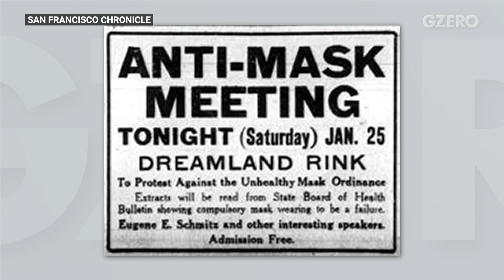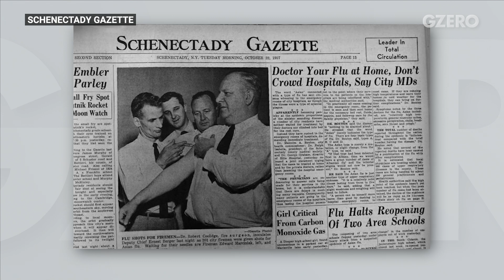The 2020 Pandemic Was Hardly “Unprecedented,” Says Historian Niall Ferguson | GZERO World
Niall Ferguson on how the COVID crisis stacks up compared to other pandemics.

“We've been dealing with pandemics from the earliest recorded history. Thucydides writes about a pandemic in the history of the Peloponnesian War. So the last thing 2020 was, was unprecedented,” Stanford historian Niall Ferguson told Ian Bremmer on GZERO World. Ferguson, whose new book, “Doom: The Politics of Catastrophe,” believes that the world should have been better prepared for the COVID-19 pandemic based on the numerous health crises of the 20th century, from the 1918 Spanish flu to influenza and HIV/AIDS. He provides perspective on how the COVID crisis stacks up compared to other pandemics throughout history.